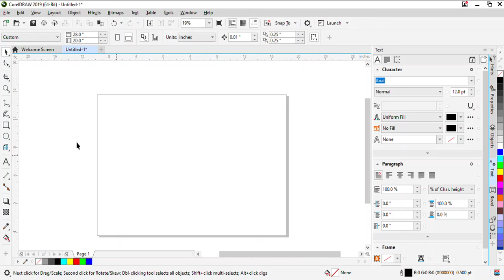How to Combine Objects in CorelDraw | Combining in CorelDraw| CorelDraw Tutorial | Graphic Design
Learn Graphics Designing Tutorial of CorelDraw. In this video you will learn that How to Use Combining Tool OR How to Combine Objects in CorelDraw.